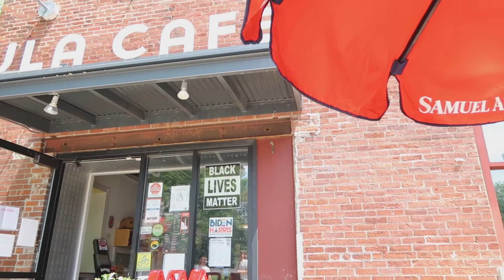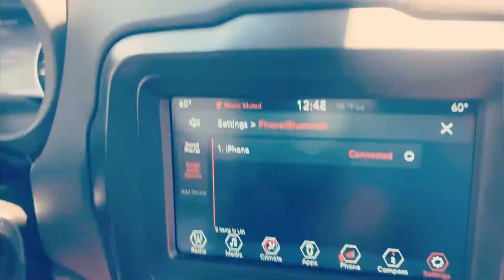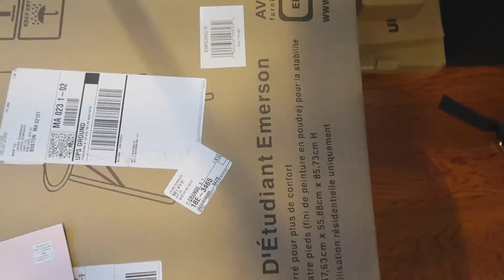Vlog 50: more apartment moving, walking around boston etc!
hi there! it's getting close to my big move :)
in this vlog i get internet in my apartment set up (by benny lol) & move over more clothes into my closet. there's still so much to do! thankfully my move is just from one boston apartment to the next- not very far! on saturday we are renting a uhaul to move all of my furniture. wish me luck!
xxoo laura violet

MUSIC
Sycamore Tree by Philip E Morris

💕About Me:
Where do I live: Boston, MA
What is my job: I'm an LMHC (licensed mental health counselor), or simply put, I'm a therapist!
Where did I get my Bachelor's degree? Stonehill College
Where did I get my Master's degree? Boston College
What is my work schedule: 40+ hours per week!
Why did you start a YouTube channel: I love filming/editing videos and I want to connect w/ people :-)